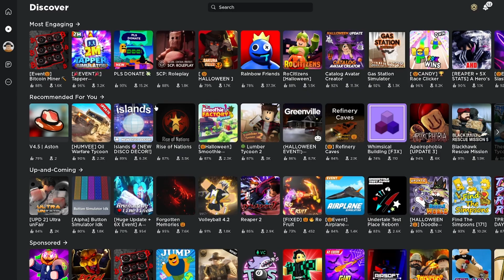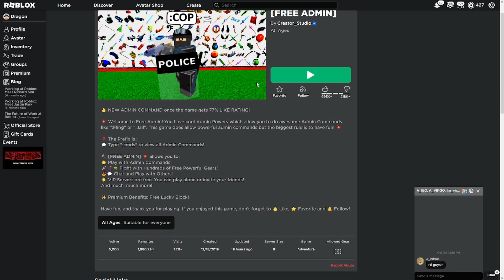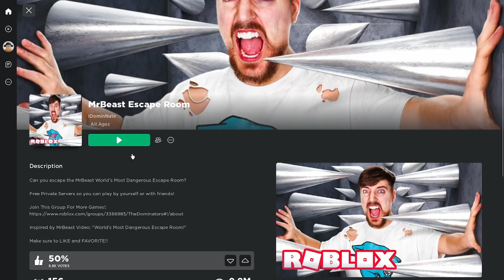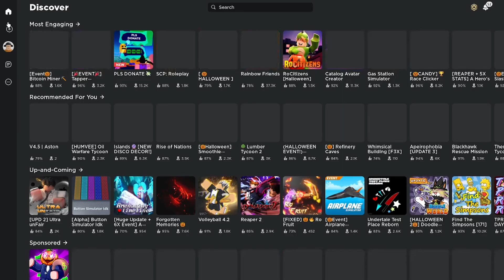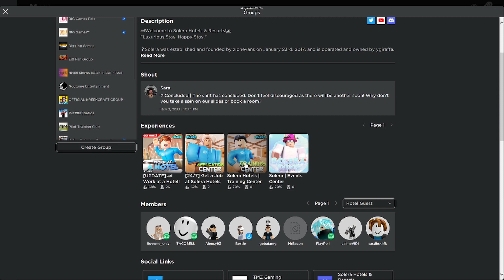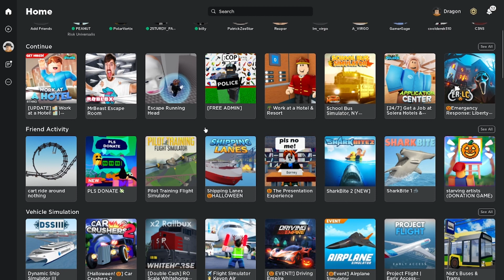THE STUPIDEST GAMES ON ROBLOX!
The games are THE weirdest and stupidest games on ROBLOX that make me concerned about my life's decisions.